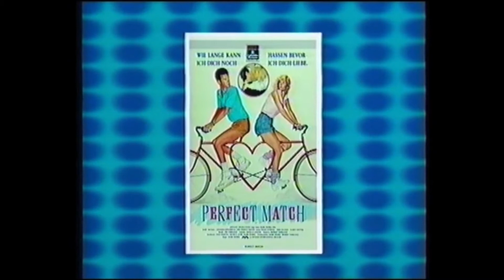Perfect Match - Ein tolles Paar (USA 1987 "The Perfect Match") Trailer deutsch / german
Regie: Mark Deimel

Darsteller:
Mark McClure
Jennifer Edwards
Diane Stilwell
Rob Paulsen
Jean Byron
Karen Witter

© RCA/COL INT. (W.Germany) 1988